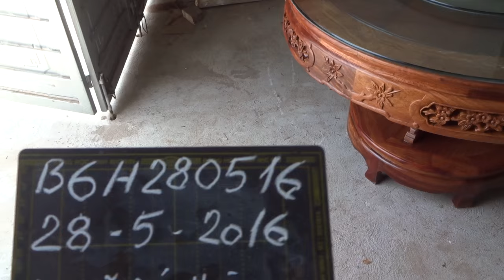Trả bàn ăn tròn 1m19, chân cá, , và 6 ghế cung đàn chân mập , 28-5-2016, Đồ Gỗ Đức Hiền